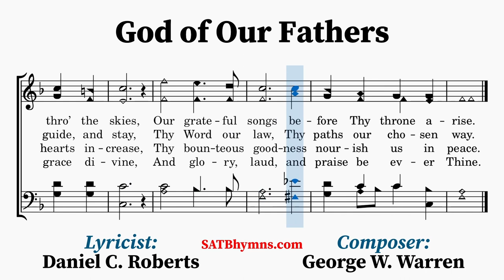God of Our Fathers | Daniel C. Roberts, George W. Warren | A Cappella/SATB Hymn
Lyricist: Daniel C. Roberts
Composer: George W. Warren

This hymn was written by Daniel C. Roberts in 1876 when he was minister of the St. Thomas Episcopal Church in Brandon, VT, to commemorate the 100th anniversary of the United States Declaration of Independence. Roberts submitted the hymn anonymously to a committee appointed to revise the Episcopal Hymnal, and it was included in the 1892 edition paired with the Russian National Anthem composed in 1833 by Alexis Feodorovich Lvov. A new tune (NATIONAL HYMN) was composed for Robert’s text by George W. Warren (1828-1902). It was to be used at the centennial celebration of the United States Constitution in 1892 and was later included in Hymnal Revised and Enlarged for the Episcopal Church (1894).
~Lyrics~
1. God of our fathers, whose almighty hand
Leads forth in beauty all the starry band
Of shining worlds in splendor thro’ the skies,
Our grateful songs before Thy throne arise.

2. Thy love divine hath led us in the past,
In this free land by Thee our lot is cast;
Be Thou our ruler, guardian, guide, and stay,
Thy Word our law, Thy paths our chosen way.

3. From war’s alarms, from deadly pestilence,
Be Thy strong arm our ever sure defense;
Thy true religion in our hearts increase,
Thy bounteous goodness nourish us in peace.

4. Refresh Thy people on their toilsome way,
Lead us from night to never-ending day;
Fill all our lives with love and grace divine,
And glory, laud, and praise be ever Thine.